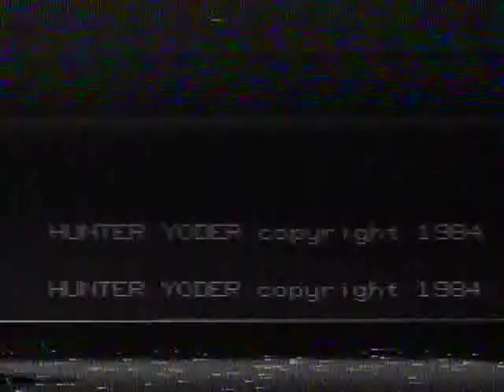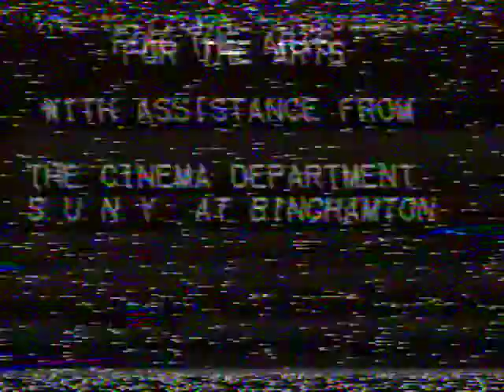Hunter Yoder: Colorize Yourself